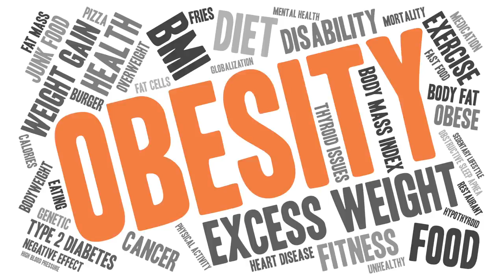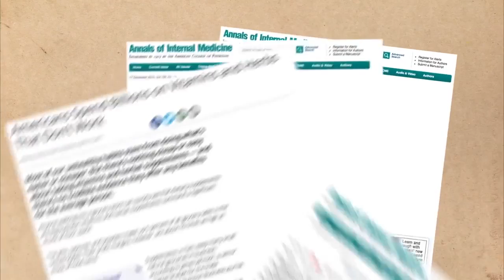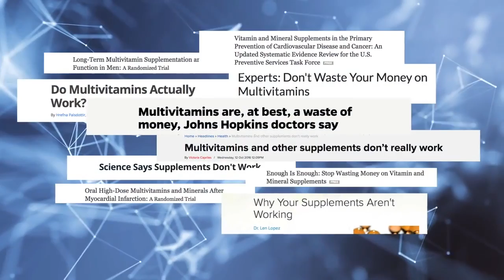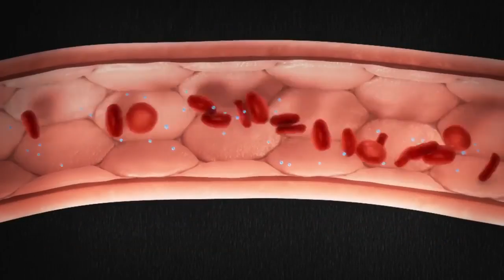Prodigy 5 All In One Nutritional Supplement Shots | Request A Free Sample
Prodigy 5: The All In One Nutritional Supplement Shot for every body, every day, every where.  This nutritional supplement is available to anyone in the world that is able to receive mail.  It is the ultimate in true nutrition with many more benefits than what is wasted on typical vitamins and supplements that never completely enter into the bloodstream.  To give it a try, request a free sample today

"Prodigy 5 Nutrition Supplement
"nutritional supplements"
"best nutritional supplements"
do nutritional supplements work
nutritional supplement drinks
nutritional supplements definition
nutritional supplement companies
nutritional supplements for cancer patients
nutritional supplements for weight loss
nutritional supplements list
nutritional supplements for athletes
nutritional supplement industry
nutritional supplements nhs
nutritional supplements store
best nutritional supplements in india
best nutritional supplements for diabetics
best nutritional supplements for depression
best nutritional supplements for elderly
best nutritional supplements for seniors
best nutritional supplements brands
best nutritional supplements for runners
best nutritional supplements to sell
do prostate health supplements work
do joint health supplements work
do health supplements actually work
do herbal dietary supplements work
do brain health supplements work
nutritional supplement drinks for diabetics
health supplements definition
oral nutritional supplements definition
nutritional supplement companies in florida
nutritional supplement companies in india
nutritional supplement companies in california
nutritional supplement companies review
nutritional supplement companies in utah
nutritional supplement companies in arizona
nutritional supplement companies uk
nutritional supplement companies ratings
nutritional supplements for dogs to gain weight
nutritional supplements for dogs with cancer
nutritional supplements for dogs with liver disease
nutritional supplements for dogs with allergies
nutritional supplements for dogs with dry skin
nutritional supplements for dogs with arthritis
nutritional supplements for dogs with hip dysplasia
nutritional supplements for dogs australia
nutritional products for cancer patients
liquid nutritional supplements for cancer patients
oral nutritional supplements for cancer patients
free nutritional supplements for cancer patients
nutritional supplements for lung cancer patients
nutritional supplements for pancreatic cancer patients
nestle nutrition products for cancer patients
dietary supplements for weight loss
health supplements for weight loss
dietary supplements for weight loss philippines
dietary supplements for weight loss do they work
dietary supplements for weight loss in india
dietary supplements for weight loss fda
nutritional supplements for fat loss
dietary supplements for weight loss reviews
dietary supplements for weight loss side effects
healthy supplements list
list nutritional supplements for allergies
nutritional supplements for athletes physician and sports medicine online
healthy supplements for athletes
health supplements for athletes
nutritional supplements for teenage athletes
best nutritional supplements for athletes
nutritional supplements for endurance athletes
nutritional supplements for young athletes
nutritional supplements for female athletes
nutritional supplements for older athletes
nutritional supplement industry jobs
nutritional supplement industry trends
nutritional supplement industry news
nutritional supplement industry research
nutritional supplement industry 2014
nutritional supplement industry statistics 2013
nutritional supplement industry revenue
health supplement industry analysis
health supplement industry malaysia
oral nutritional supplements nhs
nutritional supplement drinks nhs
nutritional supplements store near me
health supplements store in bangalore
health supplements store crossword
health supplements store singapore
health supplements stores toronto
health supplements store in delhi
health supplements store in mumbai
health supplements stores perth
health supplements store hong kong
best health supplements in india
best dietary supplements in india
best nutritional supplements available in india
best health supplements brands in india
best dietary supplements for hair growth
best supplements for healthy hair growth
best dietary supplements for depression
best dietary supplements for elderly
best health supplements for seniors
best dietary supplements for seniors
best health supplements brands
best vitamin supplements brands
best health supplements brands singapore
best vitamin d supplements brands
best sports nutrition supplement brand
best dietary supplements for runners
best health supplements for runners
health supplements do they work
do supplements for eye health work
joint health supplements do they work
do health supplements really work
do vitamins and supplements actually work